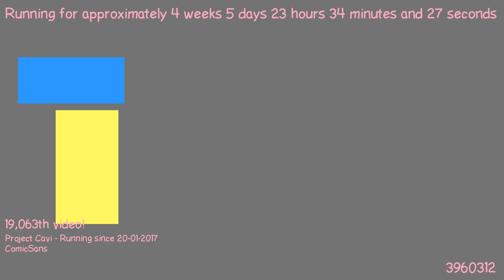1487885915 - Webdriver Cavi - H